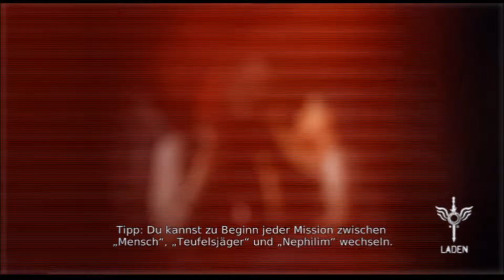Devil May Cry Folge 001 (German) - Dante